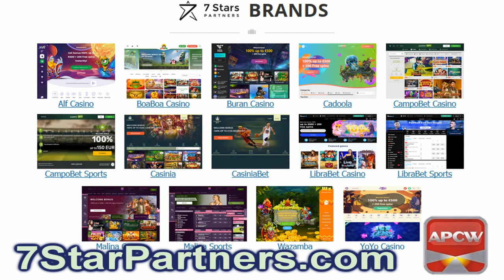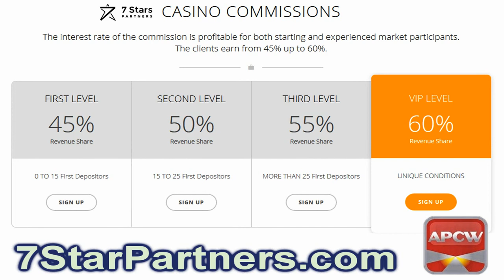APCW Interviews: 7 Stars Partners in London 2019